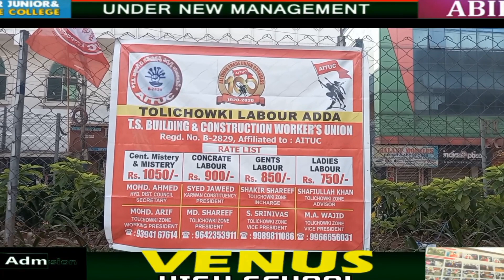Tolichowki T.S.BUILDING & CONSTRUCTION (AITUC ) ki janib say public meeting